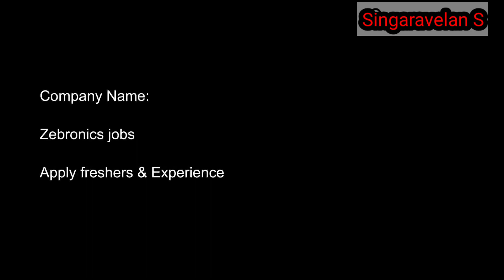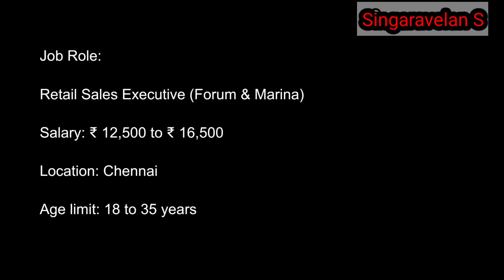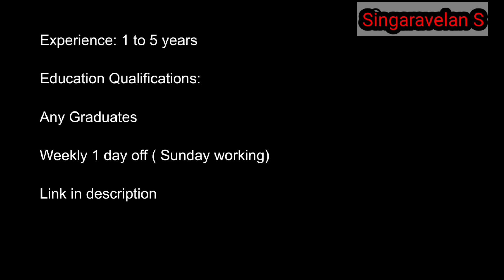Job vacancy 2022 | Jobs in chennai | Singaravelan S | SV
Zebronics freshers jobs in chennai 2022
Zebronics freshers jobs in chennai 2022 in tamil
Zebronics freshers jobs in chennai 2022 in tamilnadu
Chennai jobs
Zebronics jobs in chennai
Zebronics jobs in chennai 2022
Zebronics recruitment 2022
Zebronics recruitment 2022 tamil
Zebronics company in chennai 2022
Job vacancy 2022
Job vacancy 2022 tamil chennai
Job vacancy 2022 in chennai
Job recruitment 2022 in chennai
Private job vacancy 2022 in chennai